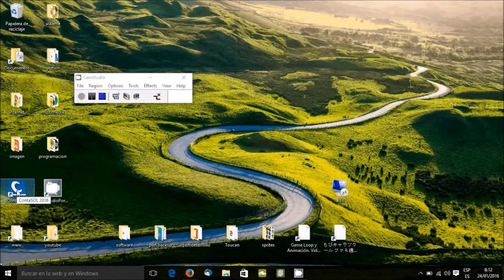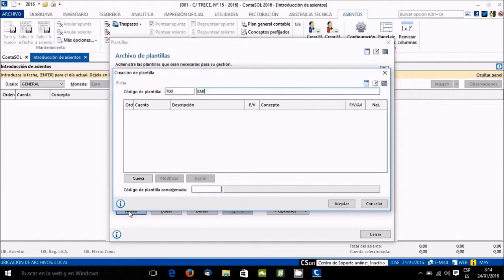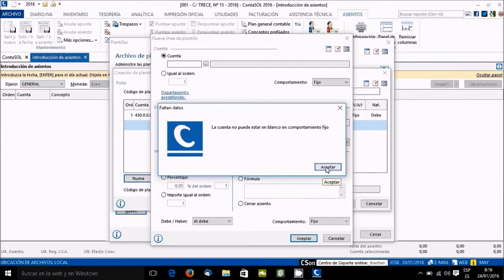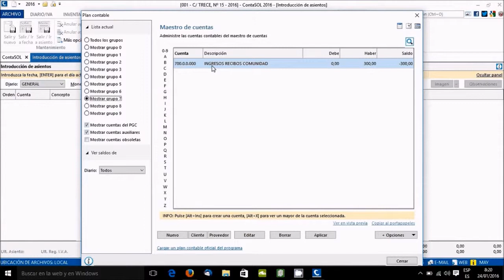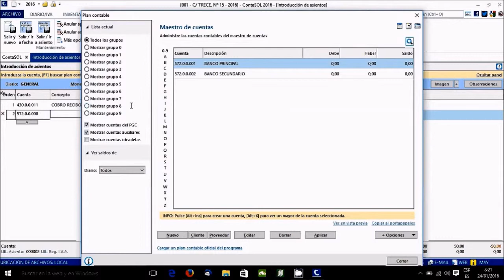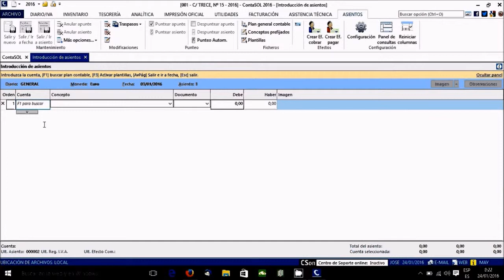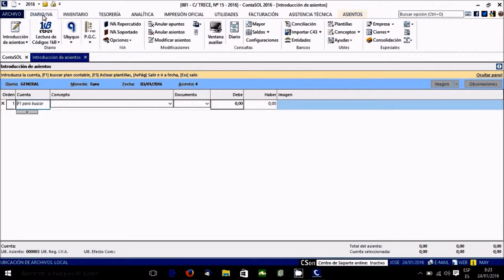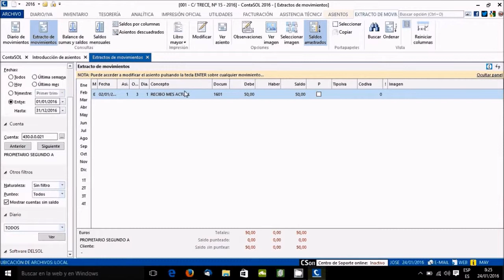Contasol 04 Plantilla Asiento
Vemos como crear plantilla de asiento de emision de recibos para el ejemplo que estamos siguiendo de una comunidad de propietarios.